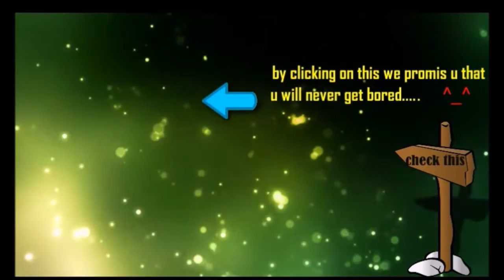⚡️ Mid Rubick NotLikeThis ⚡️ Execration vs Wings ⚡️ ESL one genting 2017 ⚡️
Execration vs wings . mid rubic. esl one genting 2017. highlights .

dota2 7.01
Broodmother.png Broodmother
Doom.png Doom
Enchantress.png Enchantress
Invoker.png Invoker
Lina.png Lina
Luna.png Luna
Base armor reduced by 1
Lycan.png Lycan
Meepo.png Meepo
Omniknight.png Omniknight
Puck.png Puck
Riki.png Riki
Slark.png Slark
Strength reduced from 21 + 1.8 to 20 + 1.6
Sven.png Sven
Tusk.png Tusk
Turn rate improved from 0.5 to 0.7
Underlord.png Underlord